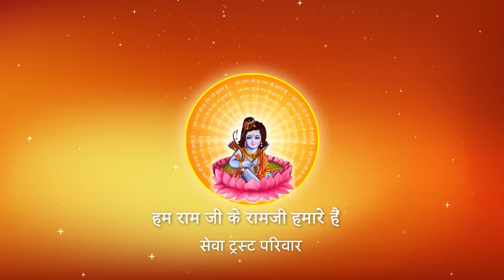Shri Ramkatha I Pujya Prembhushanji Maharaj I Anand Katha I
Katha Summary:
धनुष भंजन प्रसंग
Pujyashri’s Ram Katha in Anand - Gujarat
Day-4, Part-9

II*II*II*II*II*II*II*II*II*II*II*II*II*II*II*II*II*II*II*II*II*II*II*II*II*II*II*II*II*II*II*II*II*II*II*II*II*II*II*II*II*II*II*II*II*II